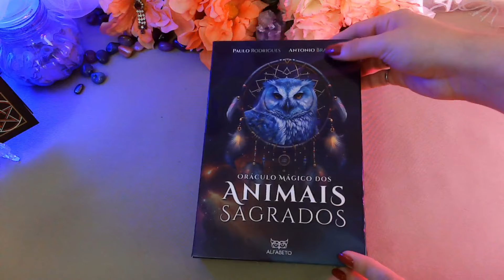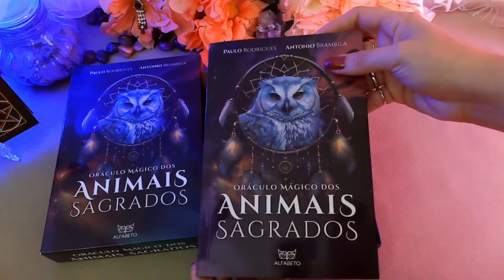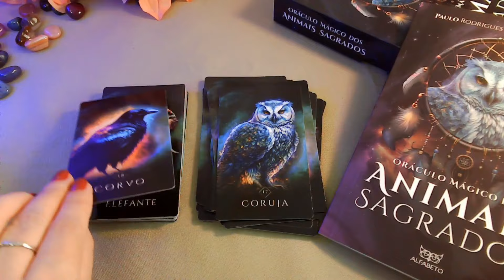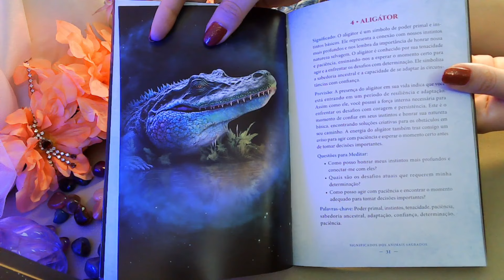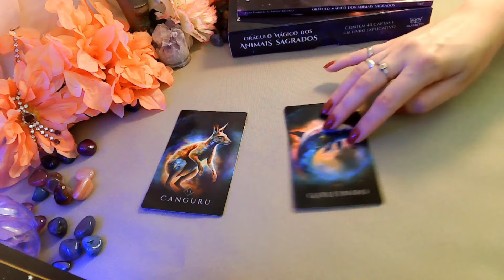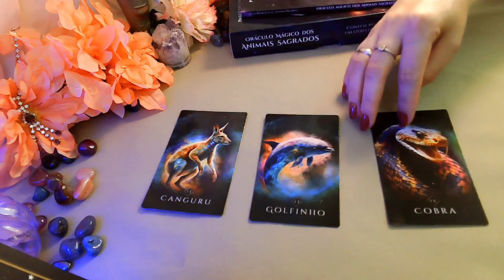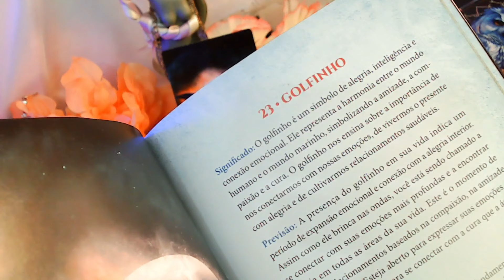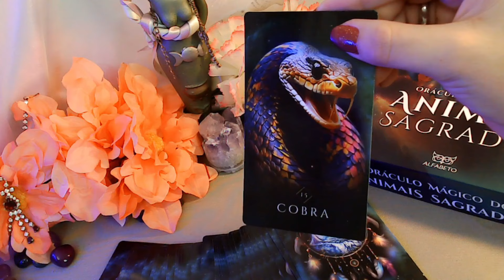Oráculo Mágico dos Animais Sagrados | Dica de oráculo para iniciantes e complemento de Tarot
Lançamento da@EditoraAlfabeto
Adquira o seu:
Envie livros ou outros produtos para:
Gato Místico / Nelisa Falcade
Caixa Postal : 19794
RUA DEMÉTRIO RIBEIRO, 1164
CENTRO HISTÓRICO
PORTO ALEGRE/ RS
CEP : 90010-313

BLOG GATO MÍSTICO
Wicca - Bruxaria - Paganismo